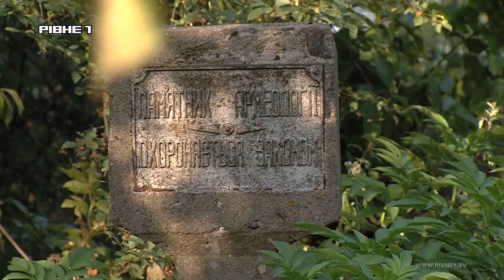Розважально-туристична програма ТРІОТРЕВЕЛ - 7 випуск